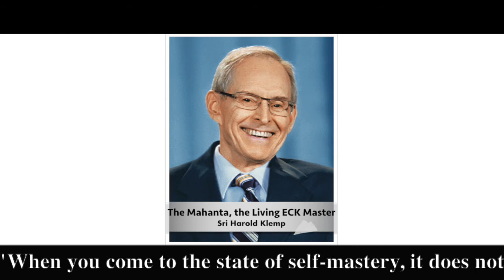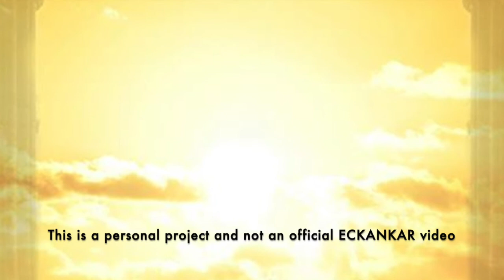The Master's Words May 8, 2021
Welcome to The Master's Words for May 8, 2021
ECKANKAR.ORG
"When you come to the state of self-mastery, it does not mean you now have poetic license to live life doing whatever you please. It simply means that now you know and understand the laws of spirit as they apply to you. You know the things you can do and the things you cannot do. And while you make your way through life with these guidelines, you also are being a vehicle for spirit." Truth Has No Secrets, p.117 by Sri Harold Klemp